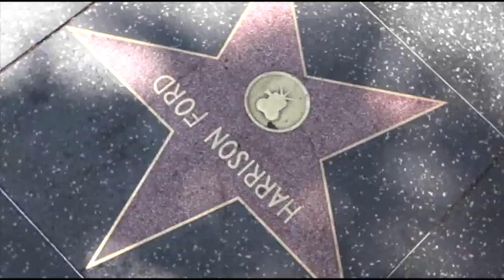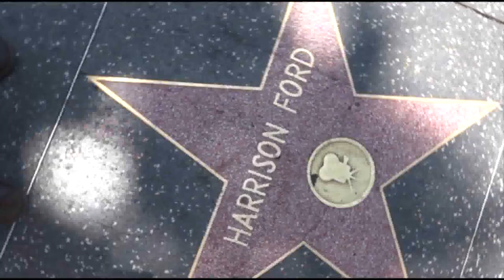Dan Wooding interviews rock keyboard legend, Rick Wakeman